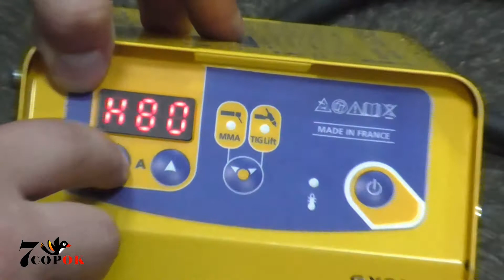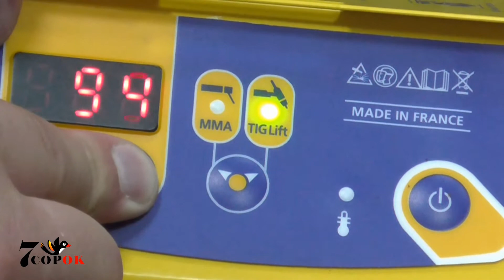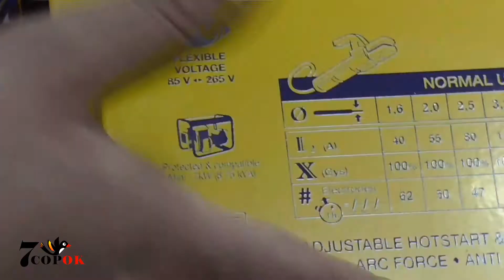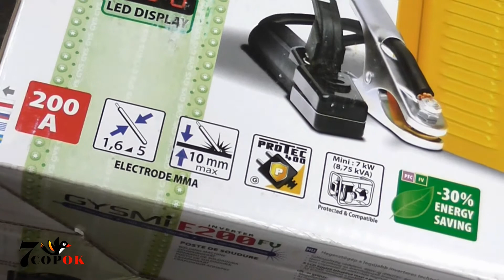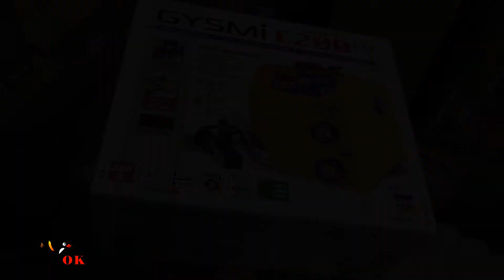Сварочный инвертор для дома GYSMI E200 FV с кейсом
Представляем Вашему вниманию сварочный инвертор GYSMI E200 FV для домашней сварки!
В этом видео наш специалист расскажет Вам основные технические характеристики аппарата, как он работает и что поставляется с ним в комплекте.